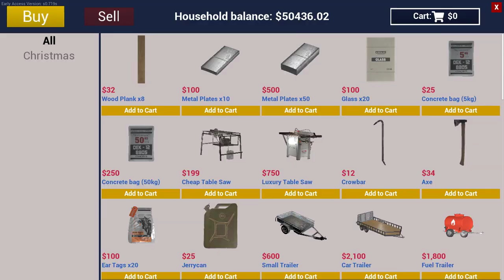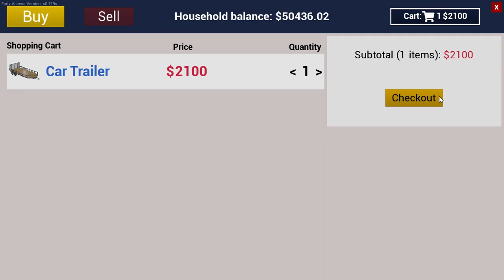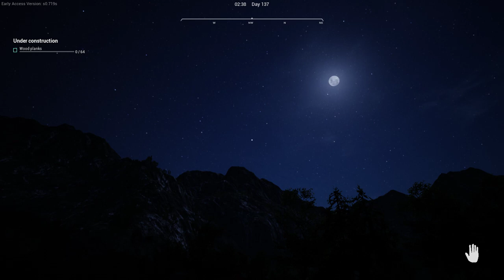Ranch Simulator - Day 136 - Early Access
Ranch Simulator, developed by Toxic Dog and published by Excalibur Games in March 2021 (Still in early access).

The game officially left Early Access on 3 November 2023 with the launch of Version 1.0 on Unreal Engine 5.  The videos in this playthrough are from the Early Access version of the game on Unreal Engine 4.

Day 136 - Gathering building supplies from building torn down and using them for the new barn.

Here is my playthrough of Ranch Simulator, a game that shows a lot of potential, is still in early access and it looks like the developers have a lot planned for this one.

If you like farming and crafting sims then this game might just be for you.

This playthrough is done on the i7, full specs below:
16.0 GB RAM